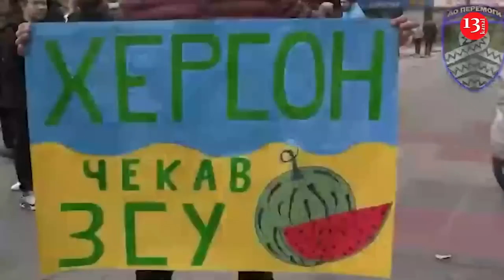Xersondan təsirli görüntülər- Hərbçilərin gəlişini görən xalq görün nə etdilər